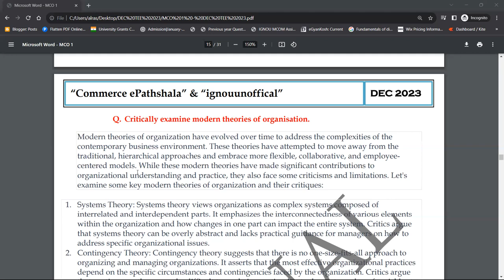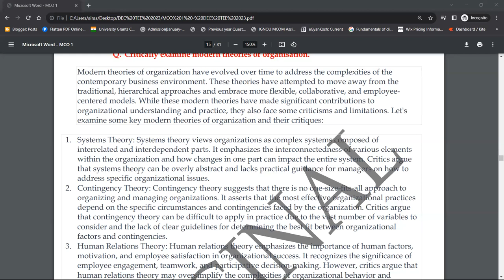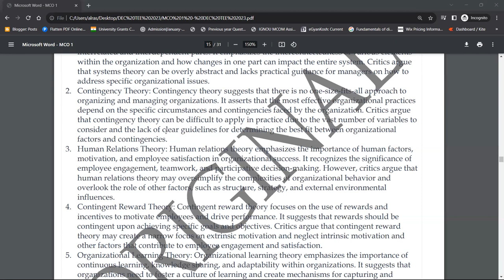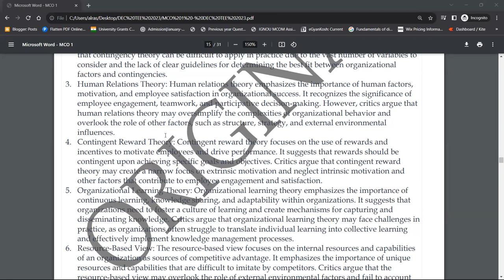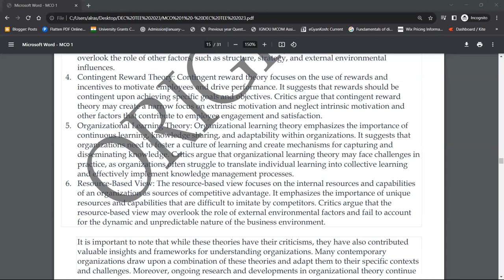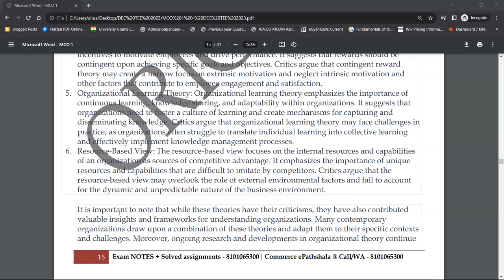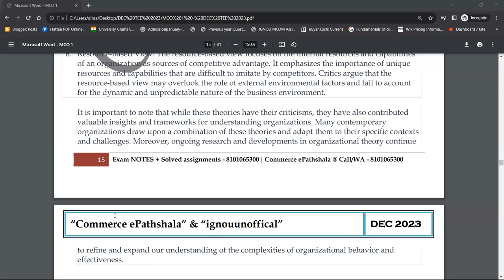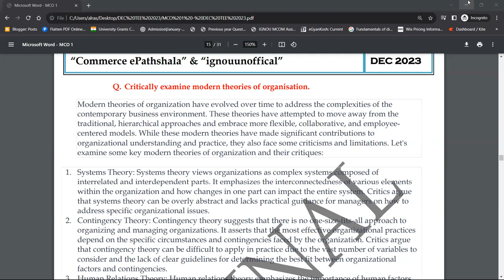MCO 01 : Q - CRITICALLY EXAMINE THE MODERN THEORIES OF ORGANISATION.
Commerce ePathshala

1. Unit Wise Q & A Solve (FREE)
2. FREE Solved Assignments
3. EXAM NOTES @ 200/Paper
4. On- Demand Lectures
5. IGNOU Updates
6. Online Classes @ 500/Month (ABOVE ALL FREE)